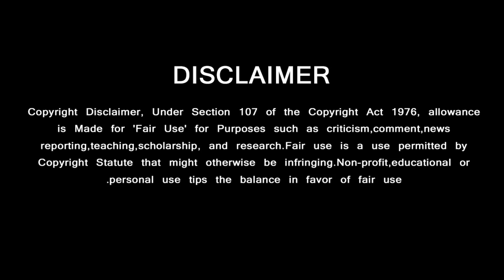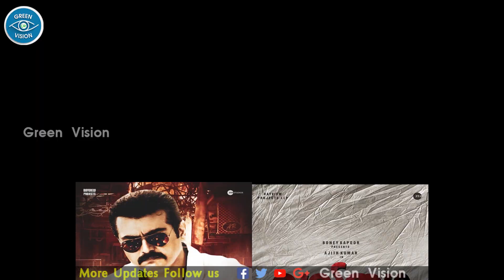Valimai Motion Poster – Mass Theme Track | Thala Ajith Latest Getup – Fans Celebration Begin | Yuvan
Valimai Motion Poster – Thala Ajith New Getup Poster – First Look Release

Valimai Updates,
Valimai First Look,
Valimai Teaser,
Valimai,
Valimai Trailer,
Valimai song,
Valimai bgm,
Valimai Single Track,
Ajith Latest news,
Valimai update news today,
Valimai First Look Poster,
Thala Ajith,
Ajith News,
Thala News Today,
Thala Ajith Latest News,
Valimai Songs,
Valimai Amma Song,
Valimai New Update,
Ajith New Movie Trailer,
Ajith Movie Trailer,
Ajith Movie Teaser,

GREEN VISION CHANNEL DOESN'T SUPPORT PIRACY